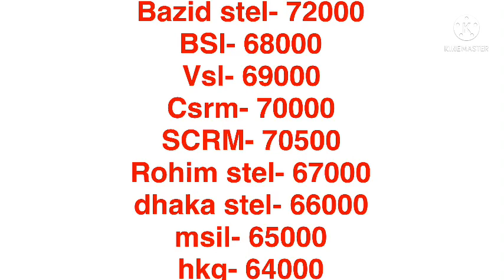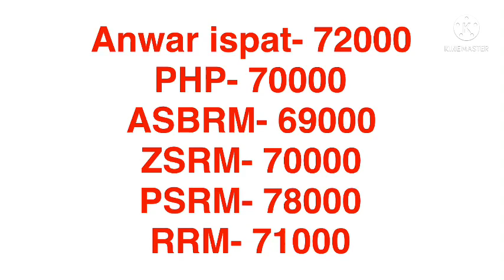রডের বতমান বাজার দর 2022। কমলো রডের দাম । আজকের বাজারে রডের দাম। rod price in Bangladesh 2022